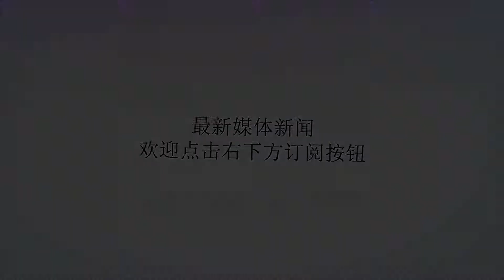纪凌尘上相亲综艺？乔欣整容？杨超越没素质？吴佩慈默许男友偷吃？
谢谢！关键词：杨超越没素质杨超越只真话题女王了，且还是一直被diss的那种。最近，杨超越又被网友diss“随地吐痰”很没素质，因某报道中到提到在参加101时，和节目制片人聊天中突然“咳”的一声，一口痰吐到了地上。关键词：吴佩慈默许男友偷吃吴佩慈为纪晓波都生了三个孩子了，但是一直没有嫁进豪门。吴佩慈倒是想的，隔段时间炫炫富，偶尔也会宣示主权。但是她还是管不住纪晓波的，纪晓波在外面还有人，她也只能睁一只眼闭一只眼。关键词：纪凌尘上相亲综艺哇，真是不得不感叹芒果台的操作真滴骚啊，刚刚宣布单身的纪凌尘，马上要上一档妈妈帮儿子相亲的节目了。emmmm……一起上的还有陈翔，这话题度杠杠的。关键词：乔欣整容有没有觉得乔欣的眼睛最近变得不一样，更有神了呢？那是因为她特地去给自己的眼睛做了手术，医学上叫做上眼睑提肌，这个手术是专门解决眼睛无神的问题，和二次割眼皮有点像，没什么风险，乔欣做完手术后再加上后期眼线一画，美瞳一戴，整个人给人的感觉立马不一样了！